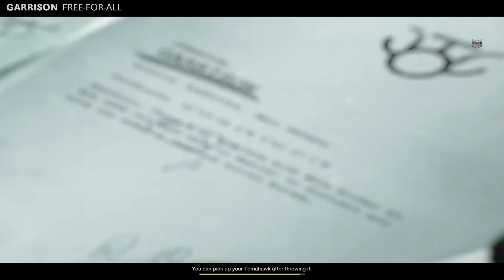Call Of Duty Black Ops Cold War (Non Commentary) Gameplay (Various Maps And Modes Every Upload)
Call of Duty: Black Ops Cold War is set during the Cold War in the early 1980s. The story follows Green Beret turned CIA SAD/SOG operative Russell Adler and his mission to stop a USSR extremist group in 1981. The story is inspired by actual events and the campaign features locations such as East Berlin, Vietnam, Turkey, and the Soviet KGB headquarters.[5] Adler is supported by Call of Duty: Black Ops characters Mason, Woods and Hudson. With new characters being Adler's MACV-SOG friend Sims, Mossad fixer Lazar, and MI6 officer Park. Players assume a custom character for the campaign, codenamed “Bell”, with the ability to choose their intelligence agency, skin tone, nationality, and gender; as well as different personality traits that provide in-game perks.[6] The campaign features multiple endings, dependent on player choice throughout the campaign.
The Zombies 4-player co-op mode returns in COD Black Ops Cold War, including weapons from the Cold War-era and a fan-favorite Zombies arsenal to battle the horde. Classic Perks like Juggernog and Speed Cola also return, plus Field Upgrades and items crafting that add another layer to squad-based tactics. Players will also advance the Battle Pass with time played in Zombies.
Full List of COD Black Ops Cold War Multiplayer Maps:
Armada
Cartel
Checkmate
Crossroads
Garrison
Miami
Moscow
Satellite
Nuketown '84
Alpine (Fireteam)
Ruka (Fireteam)
Die Maschine (Zombies)
Dead Ops Arcade 3 (Zombies)

Season 1 New Maps in COD Black Ops Cold War:
The Pines
Raid
Nuketown '84 Holiday
Express
Game Show (2v2)
KGB (2v2)
ICBM (2v2)
U-Bahn (2v2)
Sanatorium (Fireteam)
Firebase Z (Zombies)

Season 2 New Maps in COD Black Ops Cold War:
Apocalypse
Golova (Multi-Team)
Mansion (2v2, 3v3)

Season 3 New Maps in COD Black Ops Cold War:
Yamantau
Diesel
Standoff (In-Season)
Duga (Multi-Team, In-Season)